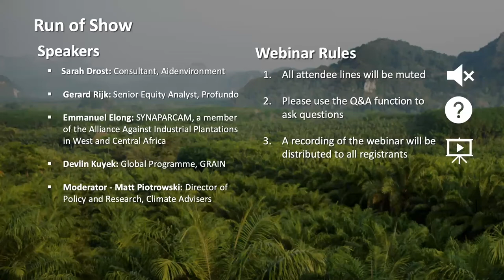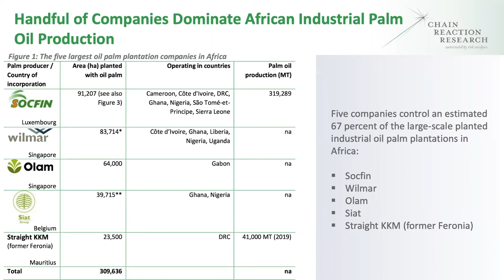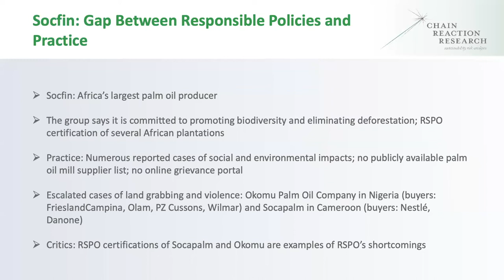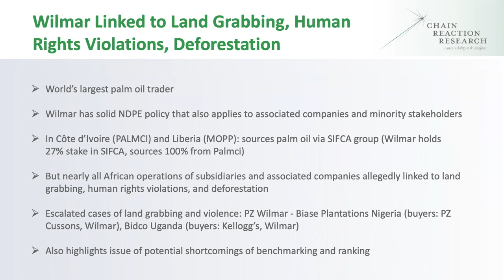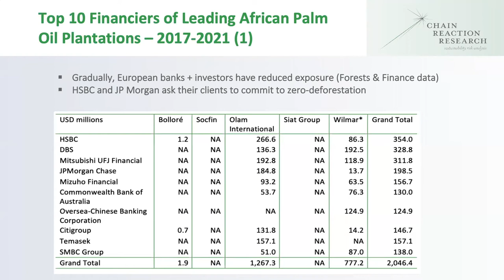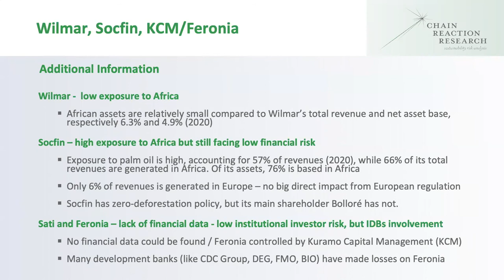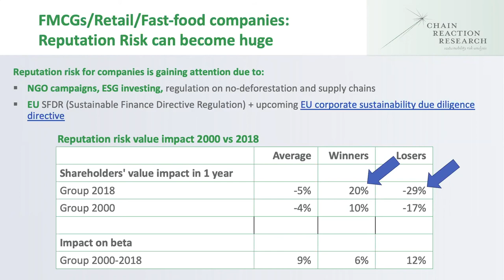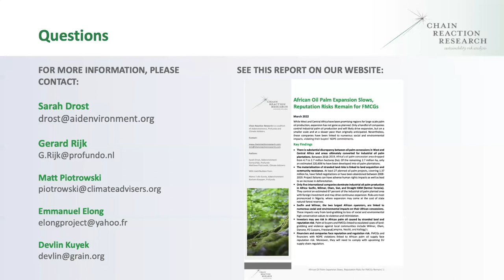Explaining African Palm Oil's Risks & Inability to Grow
The palm oil industry had high hopes for palm oil production to expand across Africa. But by the end of 2019 concessions across the continent were nearly half of what they were in 2016, and only 8% of those concessions have been developed into plantations according to recent estimates.

Despite its slow growth, the palm oil industry in Africa has been connected to numerous social and environmental impacts including land theft, worker and human rights abuses, and illegal deforestation.

Why has palm oil struggled to grow across several African nations? And why has a relatively small industry been unable to address serious environmental and social concerns? And which companies, including FMCGs, and financiers (investors and banks) can be linked to ESG violations?

Together with Emmanuel Elong from SYNAPARCAM, a member of the Alliance Against Industrial Plantations in West and Central Africa, and Devlin Kuyek, Global Programme GRAIN, CRR analysts explored our latest findings and shared insights from the ground on Africa's palm oil sector.